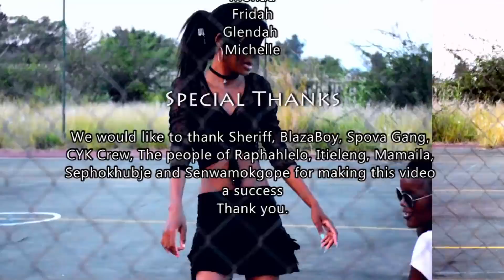Tsena Re Dhowe 1080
Deep Dream Media together with Rello Sound Radio brings you this hot jam by Mr Chase featuring JMash. This is one of the best duo ever to emerge in Limpopo and its in Full HD. We hope you will enjoy it as much as we enjoyed making it.